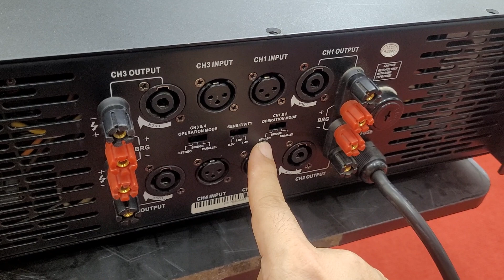đẩy bãi 4 kênh khủng long đánh full đôi sub kép lh 0396.855.899